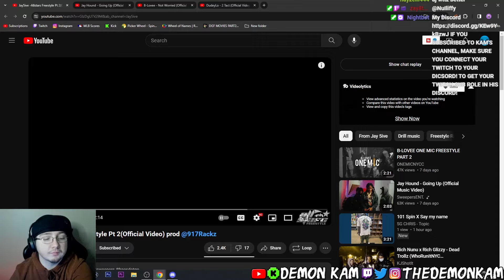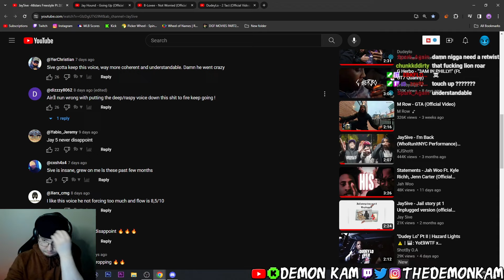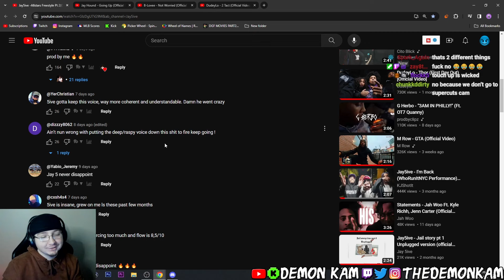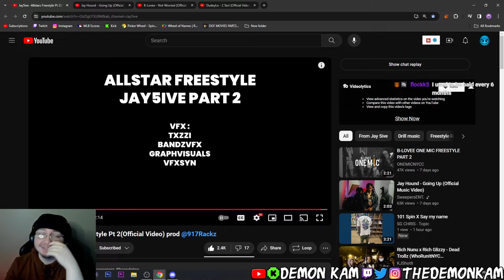Demon Kam Reacts to Jay5ive -Allstars Freestyle Pt 2(Official Video) prod